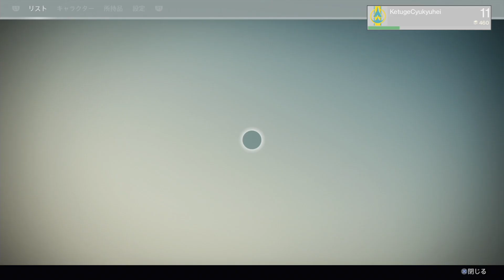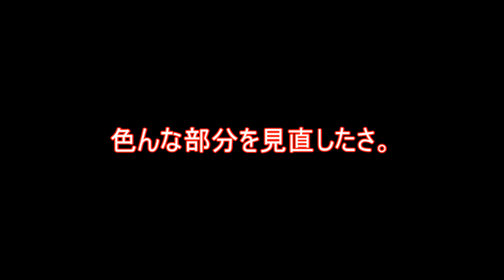【Destiny 実況】剣使うの辞めませんか！！！銃より強いってなんすか！【PS4 デスティニー】けつ毛#9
ちょっと勘弁してくれませんか！！
完全にやっつけ動画です(´・ω・｀)

わい繁忙期最後のピークな為しばらくやっつけ動画続きます(´・ω・｀)
友達がかなり先まで勧めていたので、もしかしたら使えないはずの武器防具を使ってるかもしれませんがあしからず